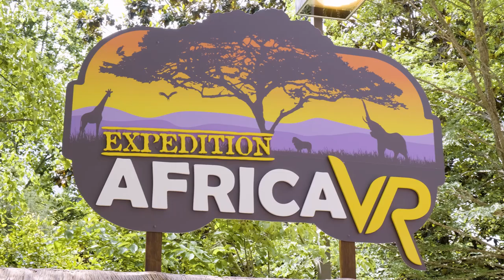Expedition AFRICA—A Virtual Reality Experience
Expedition AFRICA—A virtual reality experience is now open!  Stop by on your next visit for a virtual safari in Africa and get “nose-to-nose” with some of the continent’s most iconic animals, like elephants, rhinos and giraffes.  Open through October.